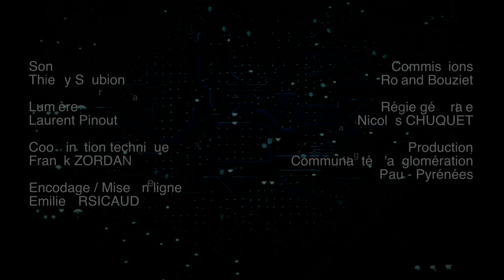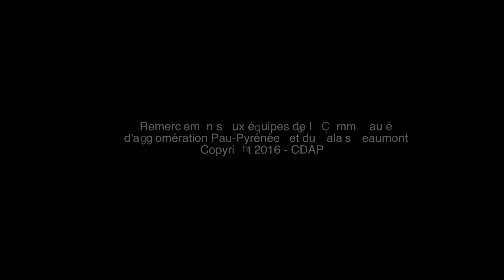Bernard Werber - Les Idées mènent le Monde - à Pau - 2016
" Troisième humanité "

Bernard Werber a une foi indéfectible en l'avenir. L'humanité a toujours connu une période de renaissance après un effondrement de civilisation. C'est donc avec un optimisme affirmé qu'il imagine une mutation de l'homme qu'il nomme troisième humanité. Le romancier nous raconte, en se référant au principe du battement d'aile du papillon, pourquoi il espère voir l'homme renoncer à l'envie de « toujours plus » pour préférer l'harmonie à l'envie de croissance. Car, il fait le constat que les espèces animales qui survivent, ont pour point commun d'être plus féminines, plus sociales et plus petites.
L'auteur de la trilogie des fourmis est assuré que notre vie est précieuse et qu'il est primordial d'avoir une vision à long terme de notre avenir pour inventer ensemble une nouvelle humanité.